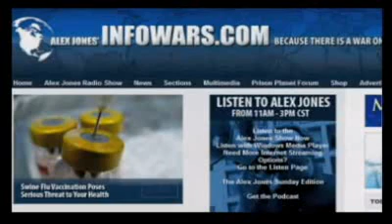Alex Jones - Jerri Lynn Ward - Part 2/3